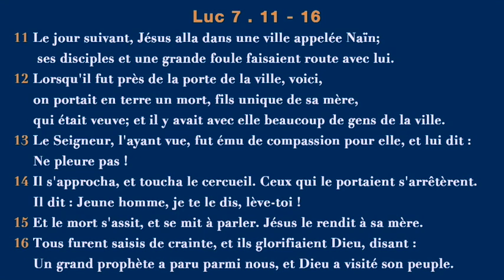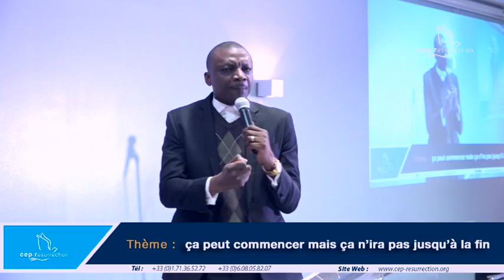Michaux MUNDALA - Ça peut commencer mais ça n'ira pas jusqu'à la fin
Titre : Ça peut commencer mais ça n'ira pas jusqu'à la fin
Orateur : Michaux MUNDALA
Lieux : Villeneuve-le-roi, France
Date : 22/01/2017